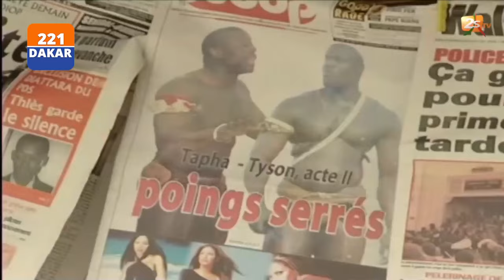TYSON, LE VIDEUR DEVENU MILLIONNAIRE GRÂCE À LA LUTTE SÉNÉGALAISE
Je vous raconte l'histoire extraordinaire de Mouhamed Ndao, surnommé Tyson, le roi légendaire de la lutte sénégalaise. Tenez-vous prêts à être inspirés par son incroyable voyage de videur de boîte de nuit à entrepreneur millionnaire.

Restez connectés pour plus de contenus inspirants. À très bientôt pour de nouvelles découvertes !